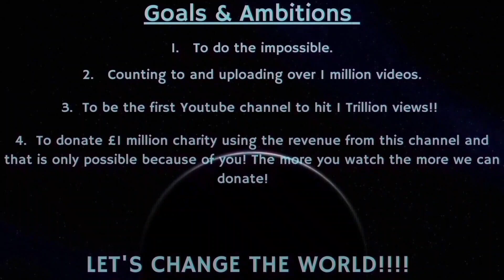Counting to ONE MILLION!!, This is Number 88,589